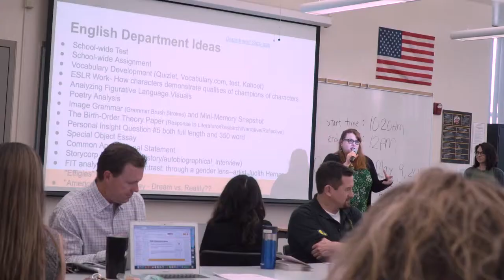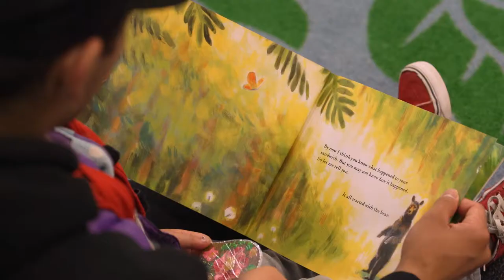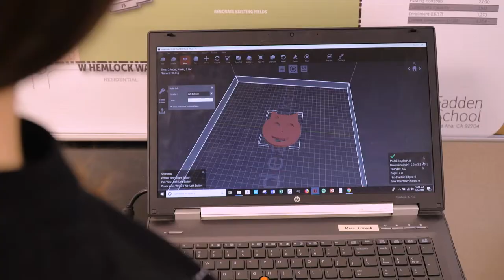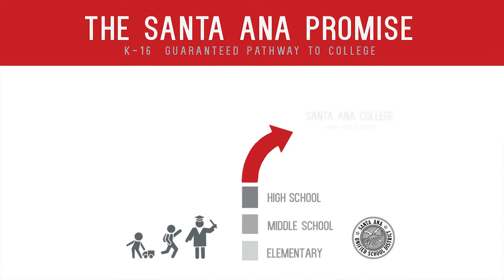SAUSD Provides Students Pathways to the Future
The Santa Ana Unified School District (SAUSD) offers an array of high quality programs for students, from CTE courses, to Visual and Performing Arts, to Science, Technology, Engineering and Math (STEAM), to a district-wide national award-winning Speech and Debate program, and more. Tune in to learn more about how SAUSD is making a difference in the lives of nearly 47,000 students and their families in Santa Ana, CA.